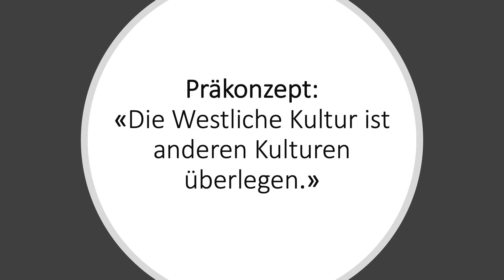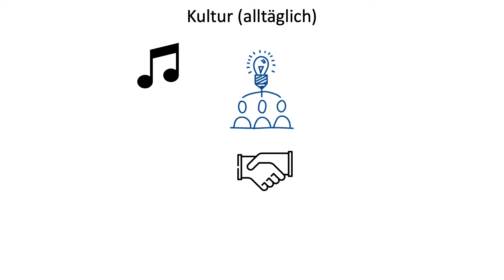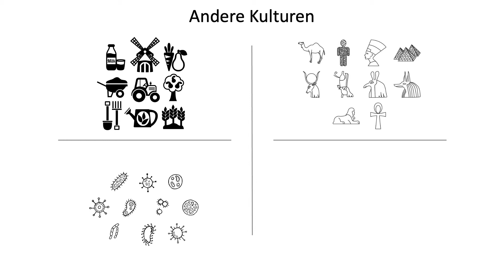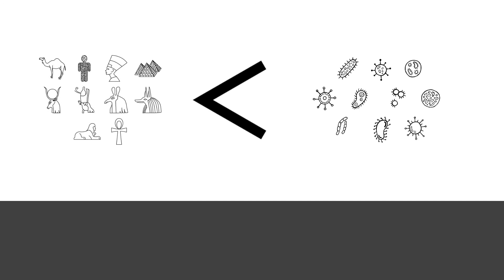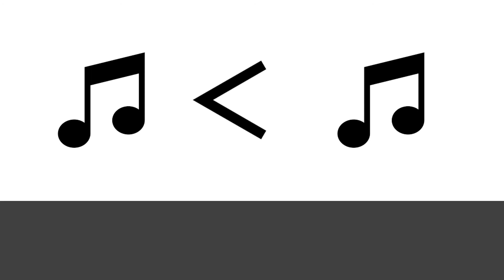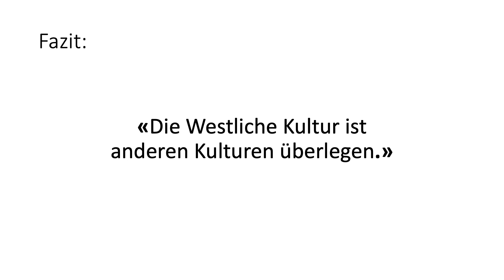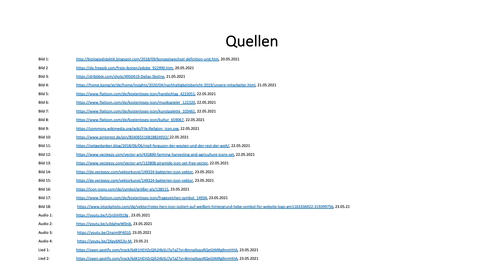Die westliche Kultur ist anderen Kulturen überlegen – Explainervideo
Die westliche Kultur ist anderen Kulturen überlegen.
In diesem Video wird dieses Präkonzept philosophisch untersucht.
Lernvideo der 4. Klassen im Fach Philosophie.